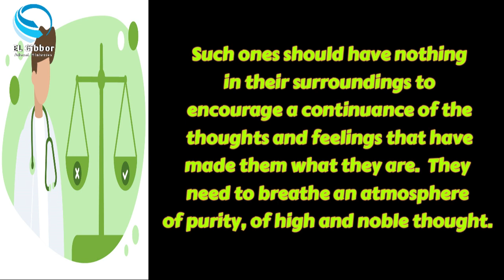DEW DROPS - 225 | LEENA JASLYN | EL GIBBOR ADVENT MINISTRIES..